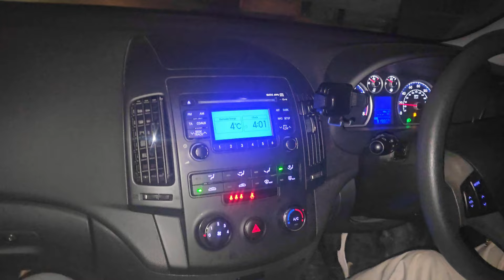Dosto Kay Sath Chai Aur Pokoray ka Bara Maza Aya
I'm grateful.